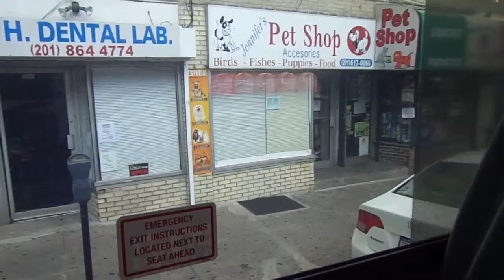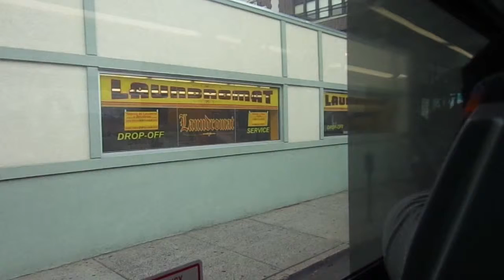NJT NABI 40-SFW #5205 on the 159 to Fort Lee (Inside) in HD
Another video ride on-board NJT 2009 NABI (North American Bus Industries) 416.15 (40-SFW) Suburban-Style #5205 (it's the 2nd time this week that I have caught this bus) on the 159 to Fort Lee and Linwood Park on a warm and humid Wednesday Midday.  I was heading back home after having lunch and I sat near the back of the bus.  Available in High Definition.

Hope ya like and remember to stay away from those Stinky Jersey Jitneys with stupid drivers!!!  Just Plain GET RID of the JERSEY JITNEYS, those smelly minibuses are more than foul-smelling, but they foul-up traffic on Bergenline Avenue!!!